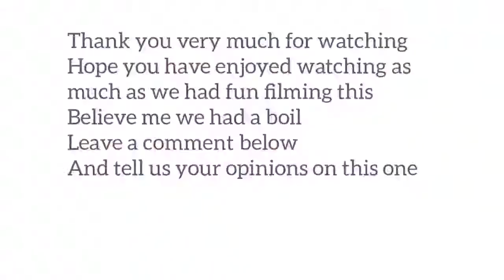Litti Punch Part-2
The conclusion of that cheap ass Litti punch face off... who wins this shit show of a competition ??? 🤷🏿‍♂️